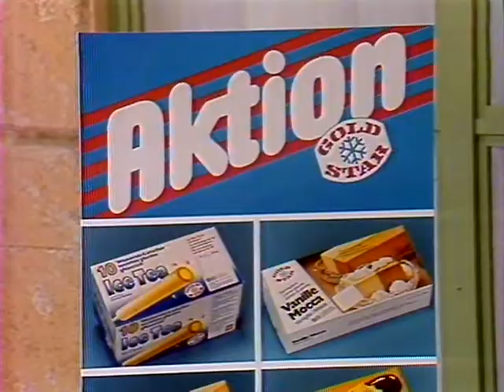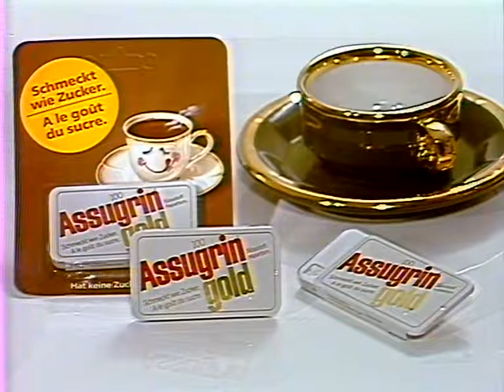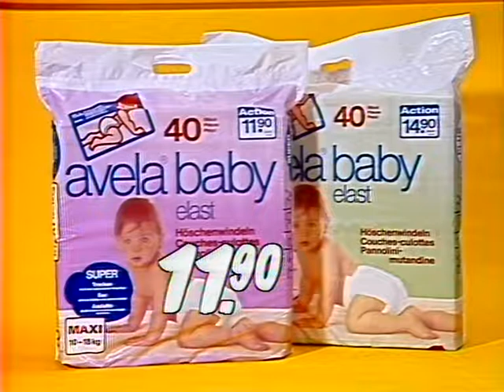Coop Mittwochstudio, Folge 405 vom 05. Juni 1985